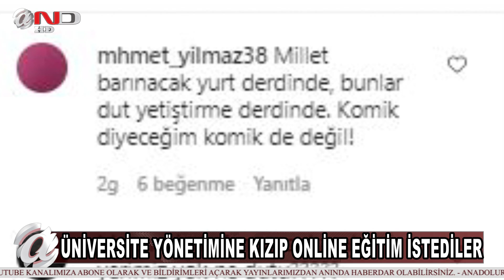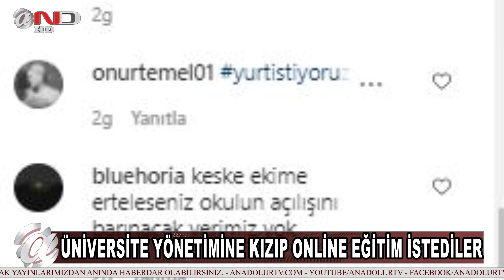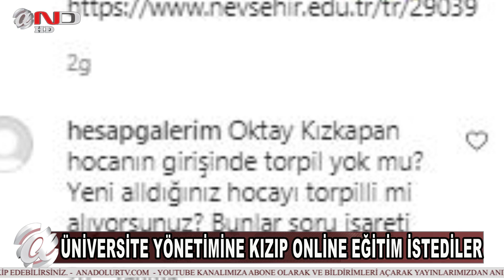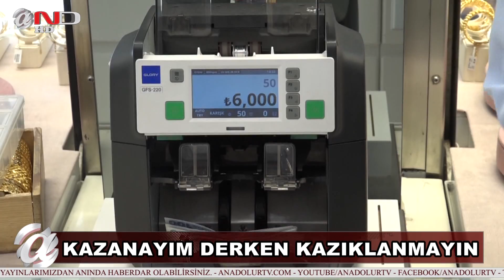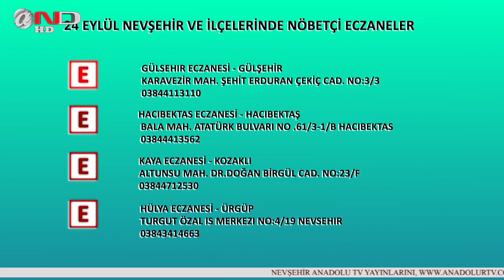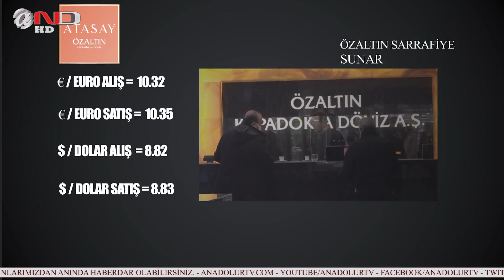NEVŞEHİR - HABERLER - ANAHABER - SONDAKİKA(24 EYLÜL)